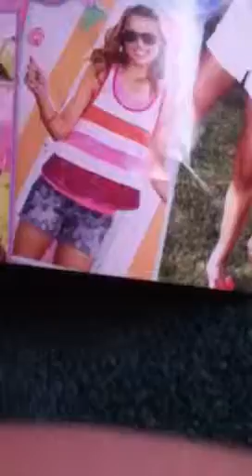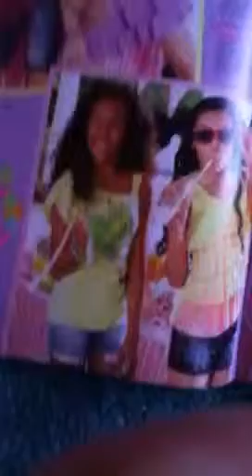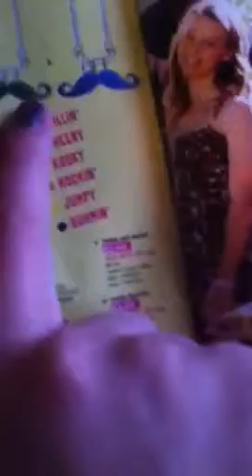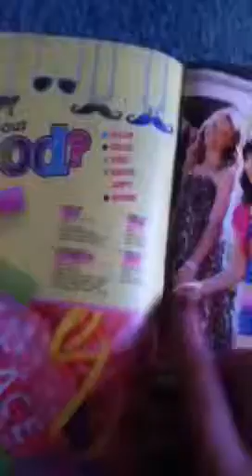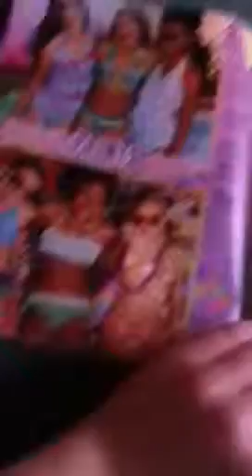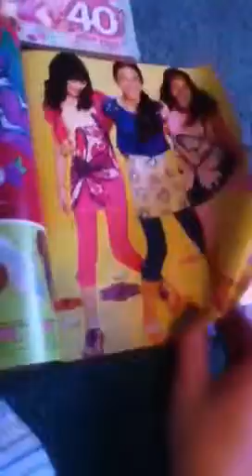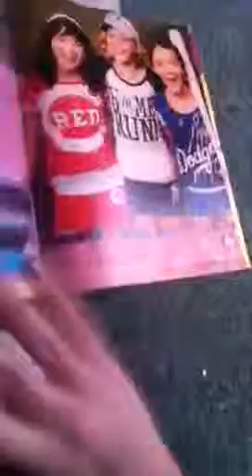Fashion Alert!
I just simply love fashion and style!
God bless!
~1D4everkinz